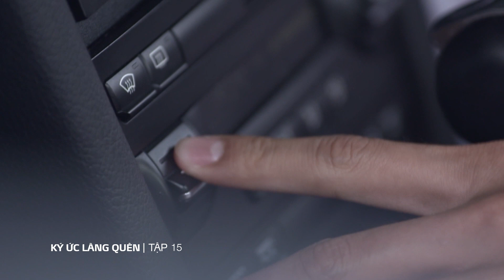Ký ức lãng quên tập 15 | Anh hùng khó qua ải mỹ nhân nhưng với thiếu gia này thì lạ lắm